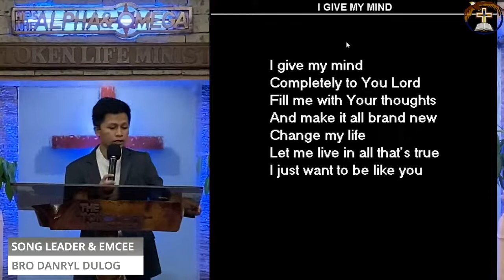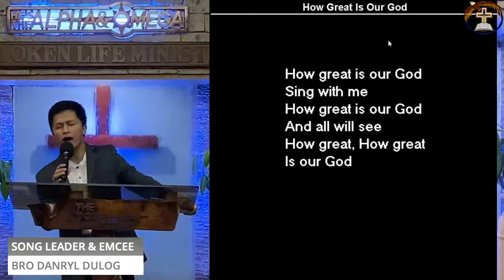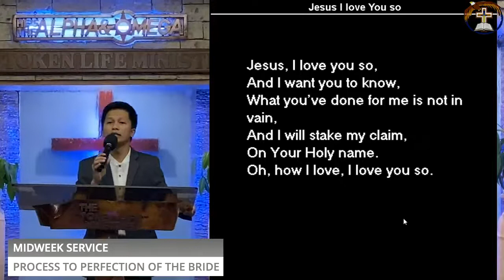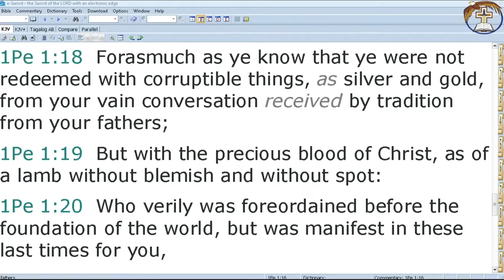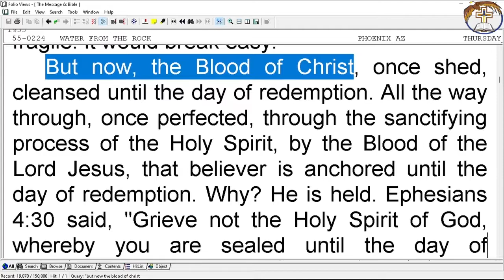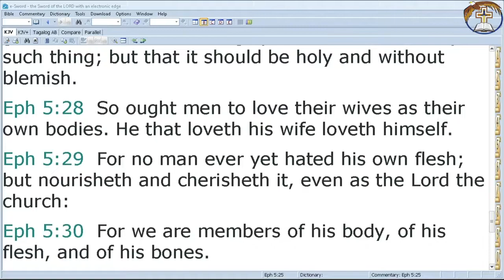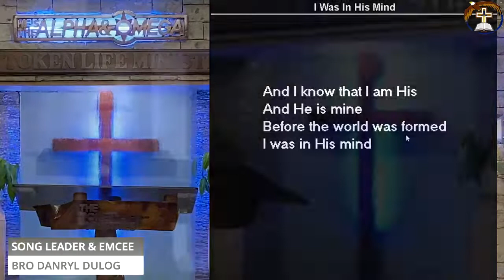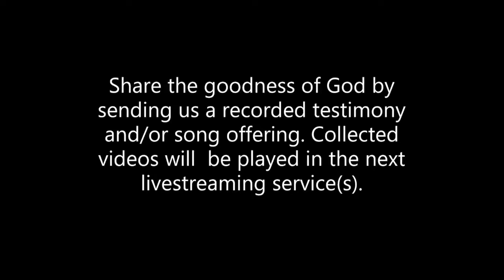September 7, 2022 - PROCESS TO PERFECTION OF THE BRIDE - Prayer meeting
Title: - PROCESS TO PERFECTION OF THE BRIDE
Preacher: Brother Michael Jaylo